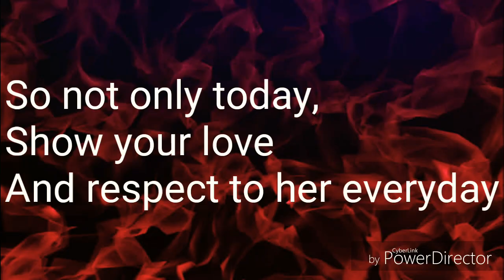MOTHER's DAY SPECIAL : SHE IS MOTHER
MOTHER - A tribute to all Mothers.
By- Tale de Real.

Mother
A creature of perfection
Second name of sacrifice
However we behave with her
Irrespective of good or bad
She gives her everything to us
For our well being
She is mother..
 The base of our lives
Our creator
The Goddess in disguise
She is mother.

Plz friends, She does a lot for us.. Think a number of times, before hurting her(intentionally or accidentally) .